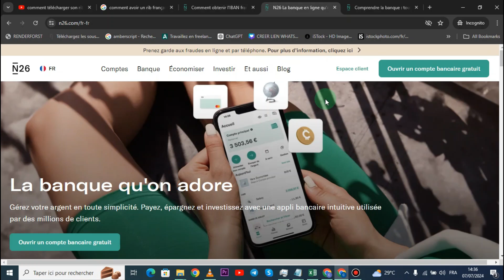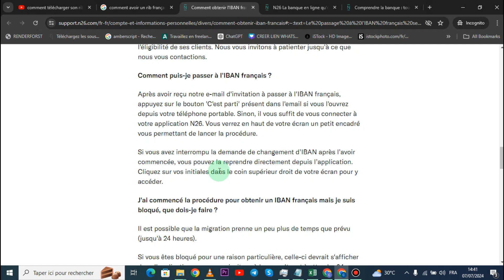Comment Avoir Un RIB Français Avec N26 ( 2025 )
Dans cette vidéo , je vais te montrer Comment Avoir Un RIB Français Avec N26 .

Je te montre dans cette vidéo Comment Avoir Un RIB Français Avec N26.

A la fin de cette vidéo , tu sauras Comment Avoir Un RIB Français Avec N26.

À BIENTÔT 😉